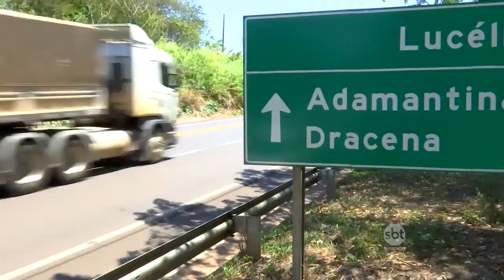Hoje Sábado - Talk show de Rua em Adamantina 22/10/16